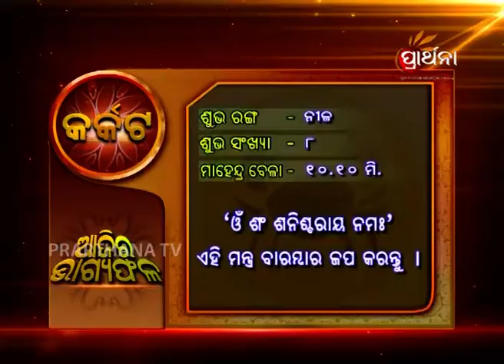Cancer Karkata 19th Aug